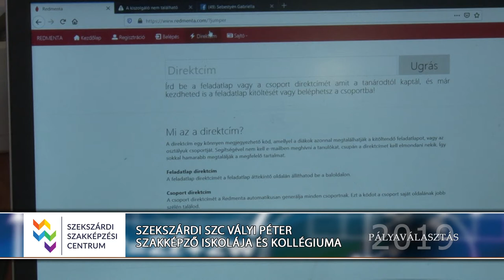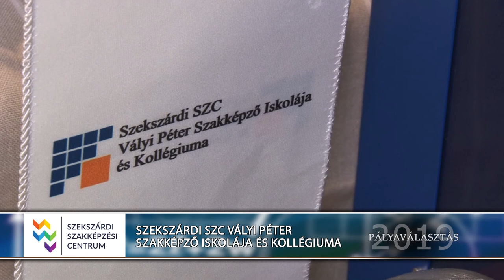Vályi Péter Szakképző Iskola - Tamási - Pályaválasztási kiállítás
Szekszárdi SZC Vályi Péter Szakképző Iskolája és Kollégiuma - Pályaválasztási kiállítás